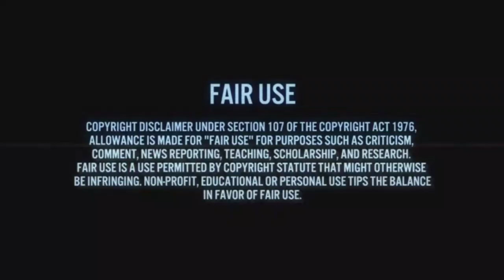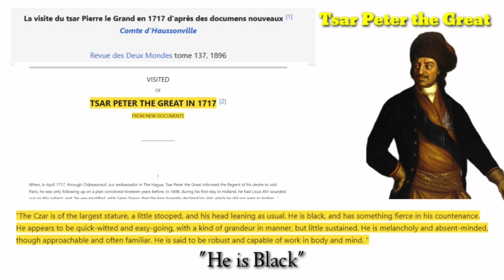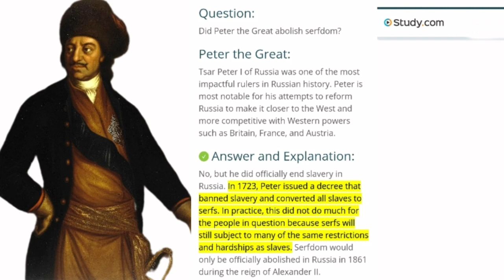Czar Peter I The Great of Russia, A Black Man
Russian Ruler who was a Black Man, African American History,